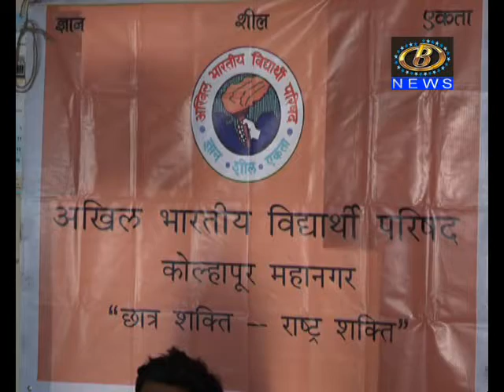अभाविपच्या वतीनं १ ते १० एप्रिल दरम्यान होणार जिल्हयात मतदान जनजागृती